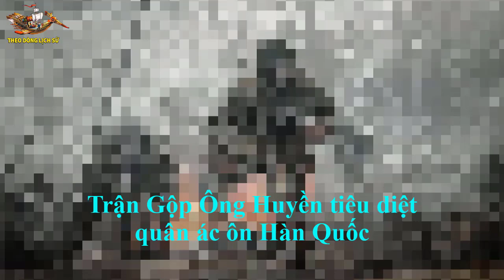Tội ác Kinh hoàng và cái Kết quá Đắng cho bọn đánh thuê Đại Hàn!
Gây ra tội ác kinh hoàng cho nhân dân ta, tuy nhiên chúng cũng phải trả cái giá quá đắt và nhận một cái kết không thể đắng hơn...
Theo Dòng Lịch Sử sẽ đem đến cho quý vị khán giả những kiến thức lịch sử chính xác nhất, giúp quý vị và các bạn tìm hiểu Lịch sử dân tộc và Lịch sử Thế giới dễ dàng nhất, thuận tiện nhất!